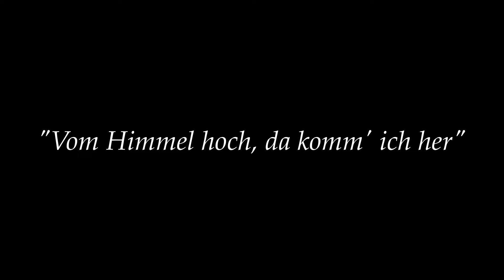1204 Vom Himmel hoch - János Pálúr Improvisation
- at the Angster-Cattiaux-PécsiOM Organ in the Fasor Reformed Church